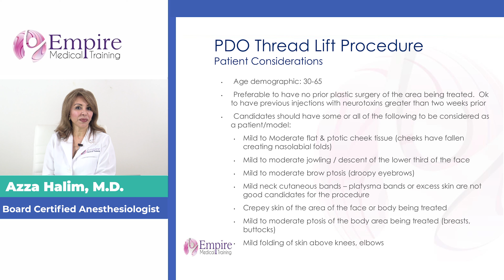PDO Threads Lift Procedure Patient Considerations